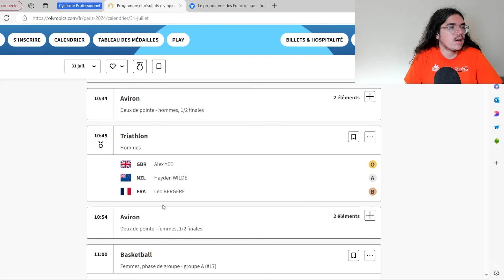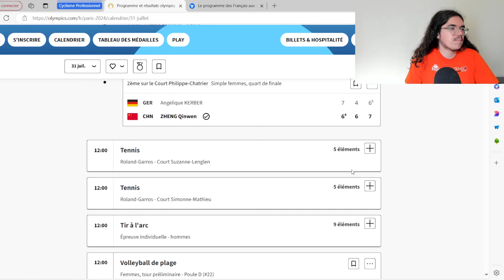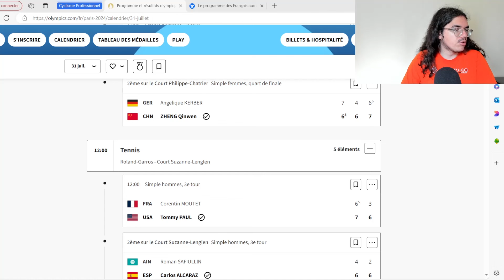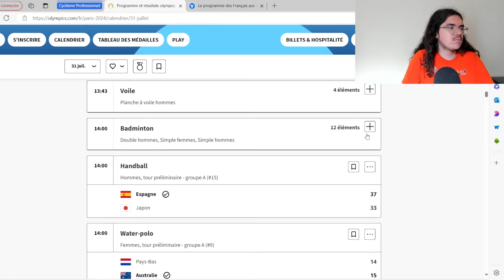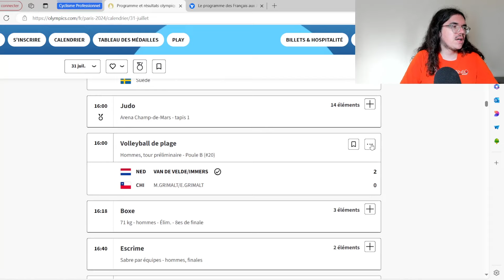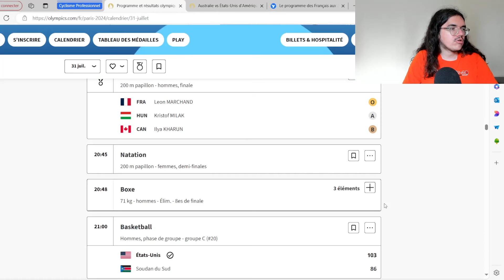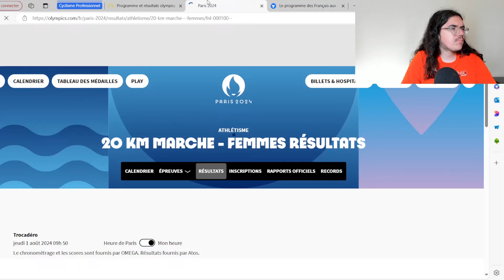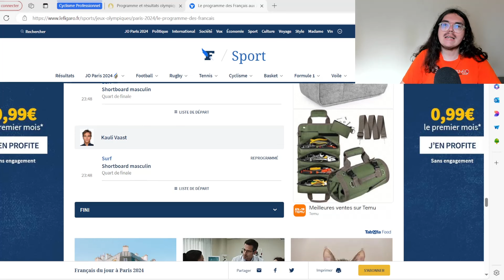🥇Paris 2024🇫🇷 : J+6 et journée d'hier (natation ,judo ,tennis ,handball ,bmx ...)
Salut tout le monde, aujourd'hui, on fait le débrief de cette matinée et de la journée d’hier des Jeux olympiques de 2024. On va revenir sur les résultats à retenir des différentes épreuves. On parlera de la domination de Léon Marchand, de la catastrophe du côté du Tennis Français, ou encore du handball masculin.

00:00 Introduction
01:29 Journée 5
36:04 Journée 6
40:50 Programme des Bleus